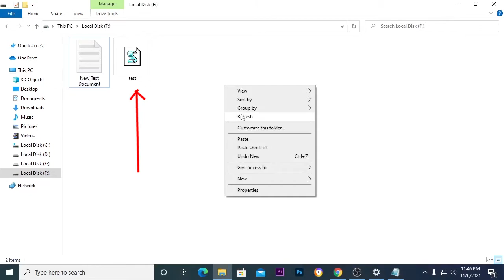How to send window key in VBScript | Learn visual basic script #2024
About this video:
Unlock the potential of Visual Basic Scripting (VBS) with our comprehensive tutorial on sending Windows keys! In this enlightening session, we delve into the intricacies of VBScript, guiding you through the process of sending Windows key commands programmatically. Whether you're a programming novice or an experienced developer looking to expand your skill set, this tutorial provides step-by-step instructions and practical examples to help you master VBScript. Join us as we explore the versatility of VBScript and empower you to automate tasks and streamline processes using Windows key commands. Elevate your programming prowess and join the ranks of proficient VBScript developers today!